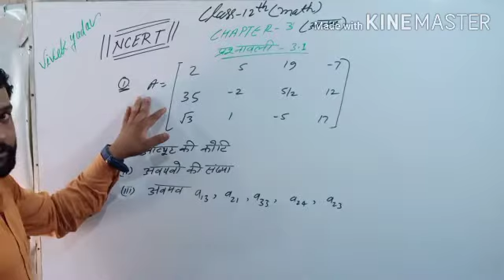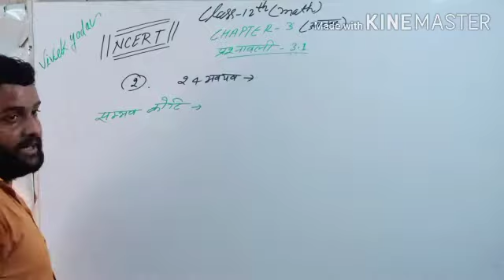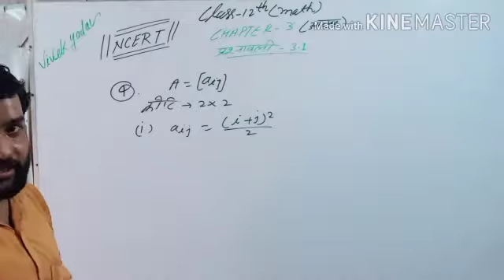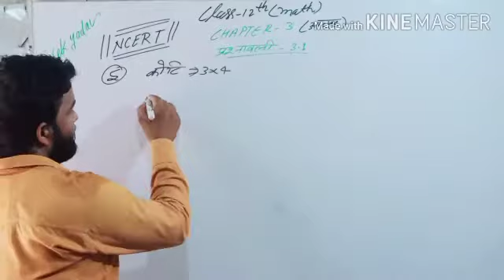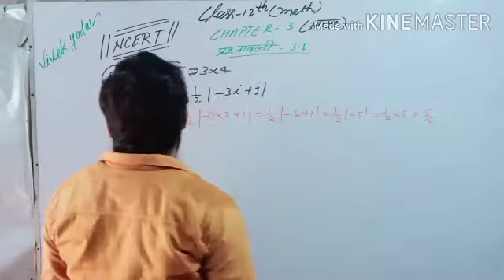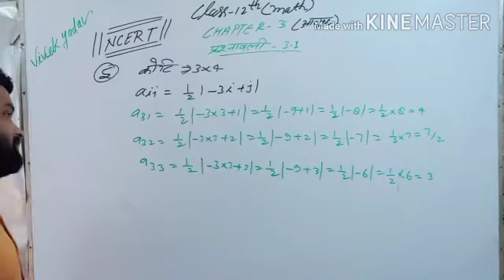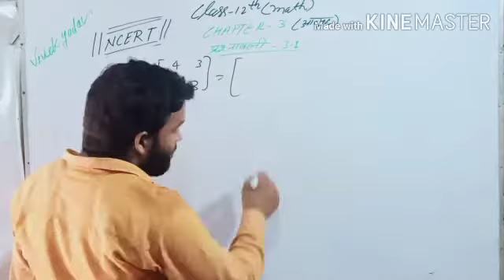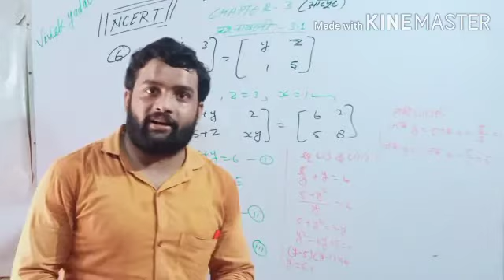math# class-12 chapter-3 matrix प्रश्नावली 3.1 by Vivek yadav